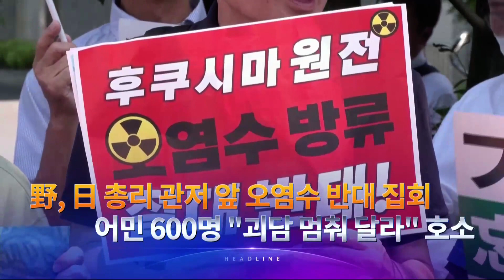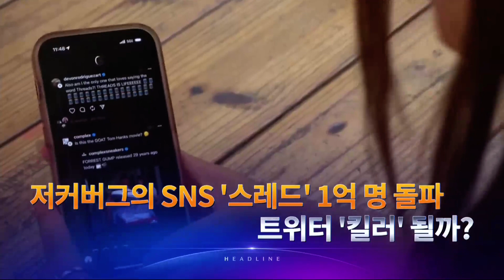7월 10일 '뉴스 9' 헤드라인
1. 야당 의원 10명이 후쿠시마 방류 결정 철회를 촉구하는 집회를 일본 총리 관저 앞에서 열었습니다. 어업인들은 부산역에서 수산물 소비를 호소했습니다.

2. 대통령실이 민주당의 거짓 공세가 지속되면, 서울-양평고속도로 사업을 추진할 수 없다고 했습니다. 민주당은 윤석열 대통령 퇴진을 요구한 시민 단체와 기자회견을 열고 국정조사 추진을 주장했습니다.

3. 윤 대통령이 나토정상회의 참석차 리투아니아로 출국했습니다. "강력한 힘과 억제력을 통한 평화가 가장 확실한 평화"라고 강조했습니다.

4. 오늘 경북에 폭염 특보와 호우 특보가 한꺼번에 내려졌습니다. 이번주 전국 대대분 지역에서 비가 내릴 것으로 전망됐습니다.

5. 서해선 개통으로, 5개 노선이 지나가게 된 김포공항역 을 돌아봤습니다. 출근시간대 이용객이 3천명이 늘어난 것으로 나타났습니다.

6. 조국 전 장관 아들이 석사 학위를 반납하겠다고 했습니다. 조 전 장관 딸이 '입시 비리' 소송을 포기한데 이어 아들도, 비슷한 선택을 한 이유, 짚어봤습니다.

7. 마크 저커버그의 '메타'가 새롭게 선보인 SNS 스레드 가 출시 5일 만에 가입자 수 1억 명을 돌파했습니다. 업계에선 '트위터 킬러'라는 평가도 나옵니다.